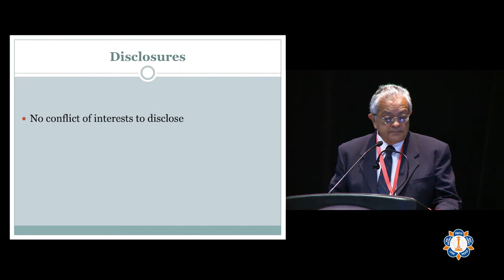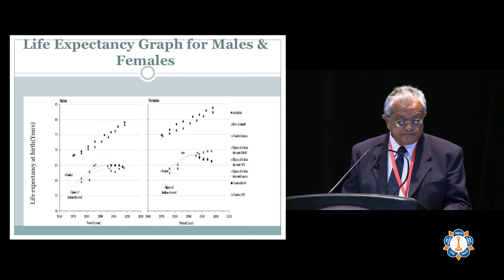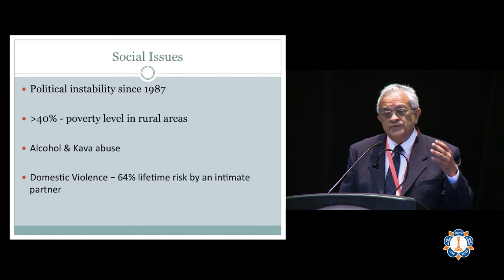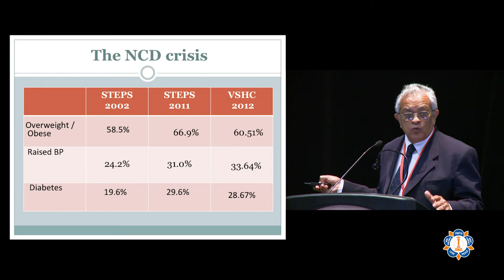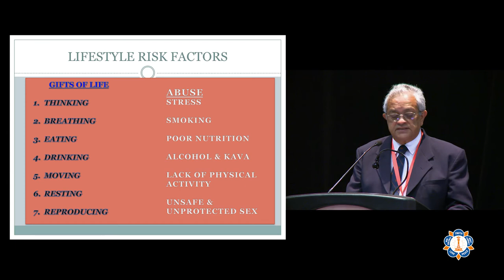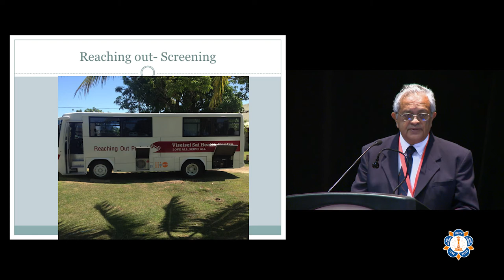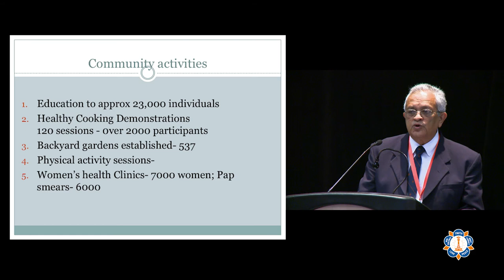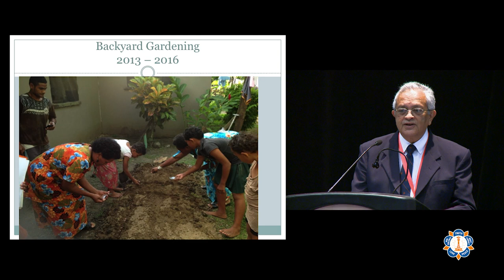Medical Conference 2017: Health Services in Rural Areas in Pacific Islands Dr Rajat Gyaneshwar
Dr Rajat Gyaneshwar, MBBS, FRANZCOG, MH EdM, Professor of Obstetrics and Gynecology, Fiji National University, Fiji talks about Health Services in Remote Rural Areas in Pacific Islands.